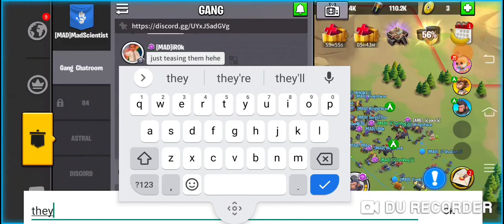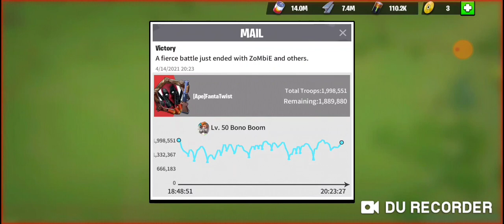Age of Apes The Longest Rally by MAD